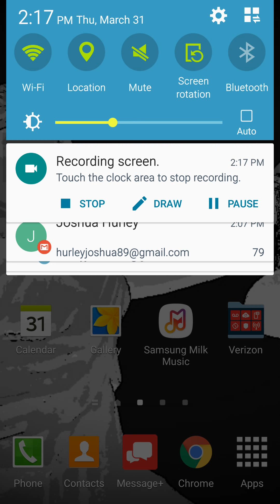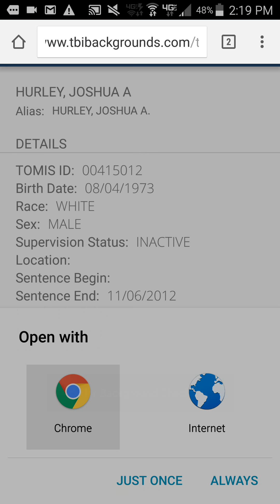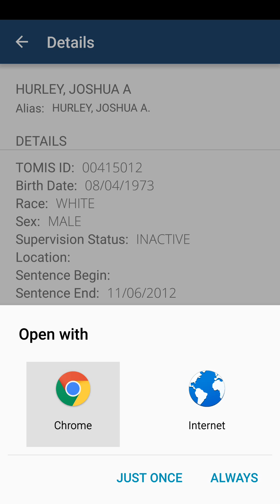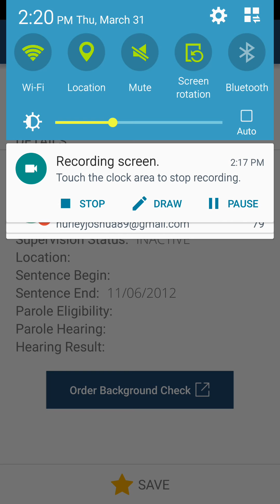March 31, 2016